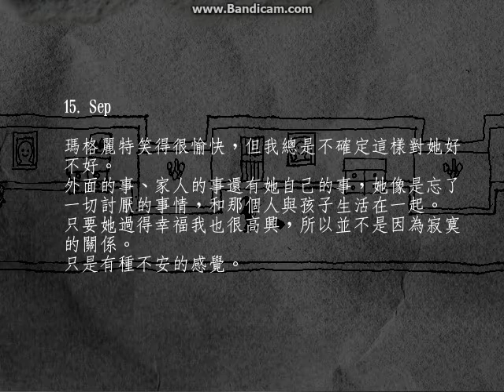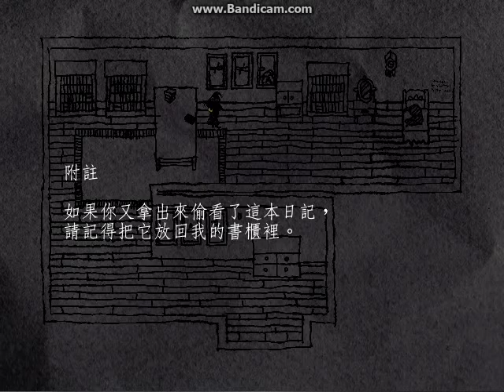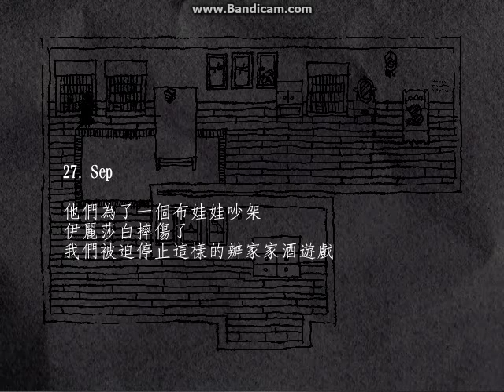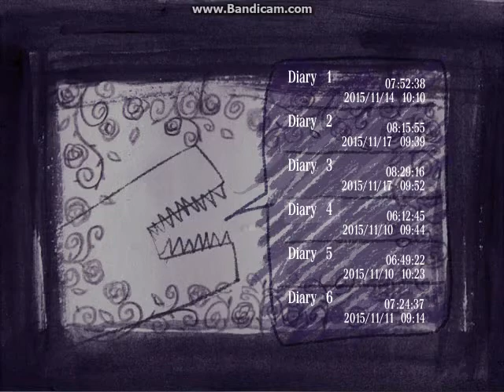浮士德的噩夢(Fausts Alptraum) END 2/6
親愛的伊莉莎白，我做了最真實的白日夢。--浮士德